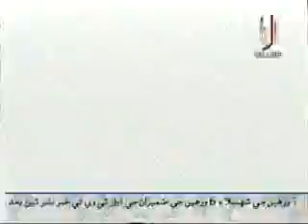Sad Awaz Tv Report About Shaheed-e-Sindh Sirai Qurban Khuwar & Roplo Cholyani.JSQM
Sad Awaz Tv Report About Shaheed-e-Sindh Qurban Khuwar & Roplo Cholyani Nadir Bugti Who Died Yesterday Shot Died Kill To Pakistan egansies At Sanghar
JSQM Media Cell
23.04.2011